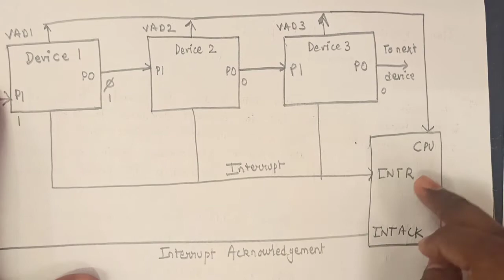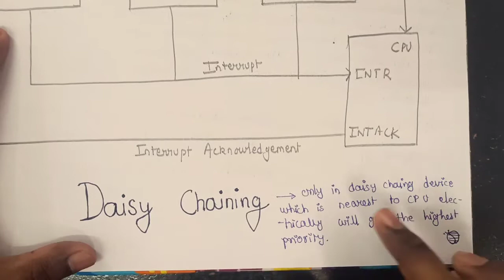Computer Organization #67: Daisy Chaining in Computer Organization| Gate Question on Perfomance Gain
In this video you'll learn the concept of I/O organization & DMA with Gate Questions.
For more subjects like C, DS, Algorithm,Computer Network,Compiler Design etc. you can follow me on unacademy:

You can Check the channels playlist for more videos for Gate/ISRO/UGC-Net.